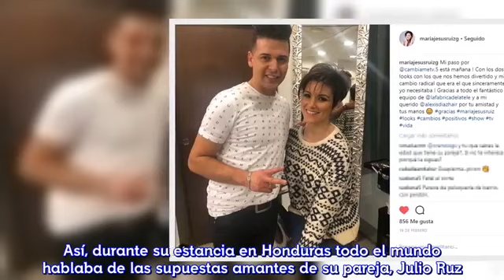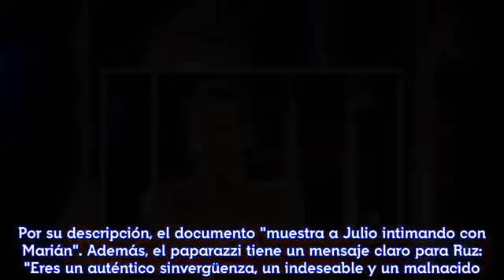[HD] "Cazamariposas" tiene el vídeo que puede arruinar la vida a María Jesús Ruiz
El contenido de la grabación es tan "duro" que puede echar al traste todos los planes de la modelo metida a superviviente, que no levanta cabeza tras su paso por la isla de Telecinco. Ha ganado Sofía Suescun pero el paso de María Jesús Ruiz por la última edición de Supervivientes ha convertido a la exMiss España en un de los personajes del corazón más buscados del momento y ha vuelto a poner su vida privada en el disparadero mediático. Así, durante su estancia en Honduras todo el mundo hablaba de las supuestas amantes de su pareja, Julio Ruz. Ahora que la exmiss ya está en España y a pesar del voto de confianza que le ha dado al padre de su segunda hija un negro nubarrón vuelve a amenazar la felicidad de la pareja. Y es que Marían Pulido, uno de los presuntos escarceos de Ruz, ha salido a la palestra para hablar de su relación con Julio. Según Jordi Martín del programa Cazamariposas del Divinity de Mediaset, "existe un vídeo muy fuerte que, si lo ve María Jesús, no habrá boda". Por su descripción, el documento "muestra a Julio intimando con Marián". Además, el paparazzi tiene un mensaje claro para Ruz: "Eres un auténtico sinvergüenza, un indeseable y un malnacido. Me has deseado la muerte".